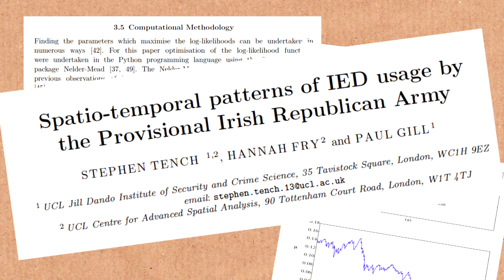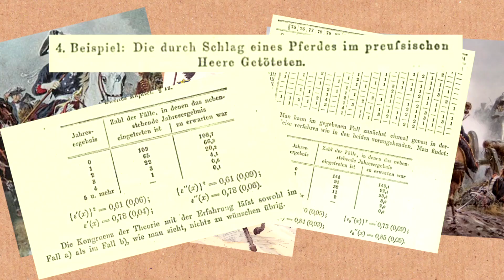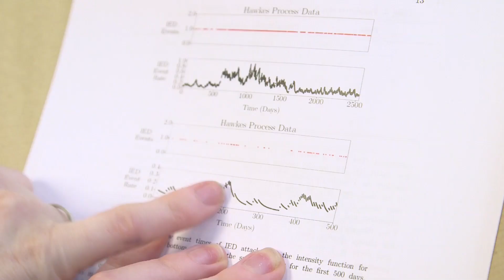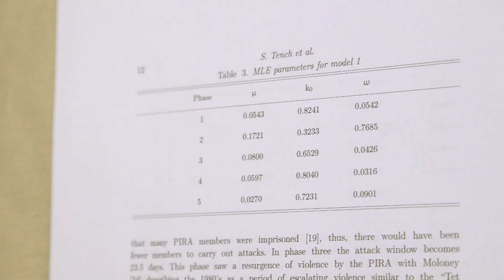The Mathematics of Crime and Terrorism - Numberphile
More links & stuff in full description below ↓↓↓

Hannah Fry on the mathematics of crime and terrorism, on which she has co-authored a new paper.
The paper (open access version)